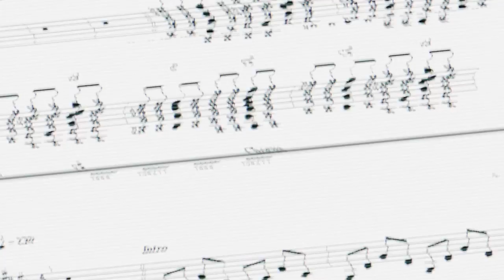Odd Peels - Odd Love [PROMO VIDEO]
"Odd Love" video promocional NO oficial de nuestro primer sencillo que vendrá incluido en nuestro álbum Odd Love.

CRÉDITOS:

Odd Peels: ALEX MUSH (Voz Principal/Guitarra) TAYATZIN GUERRERO (Guitarra/Coros) DIEGO MARTÍNEZ (Batería) MARIO SEGURA (Bajo)
Fotografía y Cámara: KARLA YAEL HERNÁNDEZ
Equipo de Producción: KARLA YAEL HERNÁNDEZ, ILIANA FLORES, KARINA LUNA, AZUL LÓPEZ, JESUS VIEYRA y ODD PEELS
Edición: KARLA YAEL HERNÁNDEZ & ALEX MUSH

AGRADECIMIENTOS:

ITESM
FRIDA SANCHEZ
VICTOR PÉREZ
PATRICIA PÉREZ

TEMA: Odd Love
ALBUM: Odd Love
GRABADO EN: Ikalli Records ® 2014
PRODUCIDO POR: LUIGGIFUNK